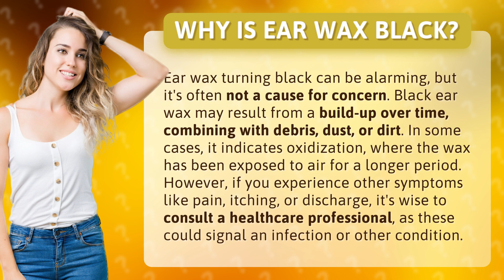Why is ear wax black?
The Mystery of Black Ear Wax: Explained • Black Ear Wax: Explained • Discover why ear wax can turn black and whether it's a cause for concern. Find out if black ear wax is a harmless accumulation of debris or if it could indicate a more serious condition. Learn when to seek medical advice for symptoms like pain, itching, or discharge.